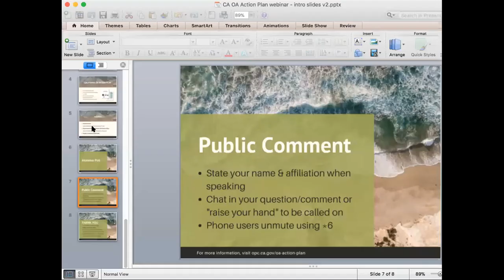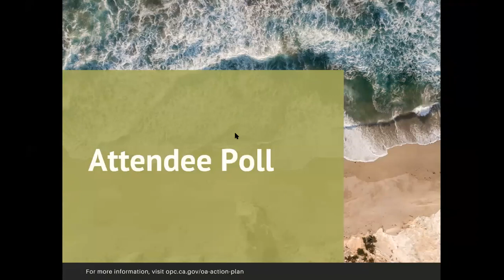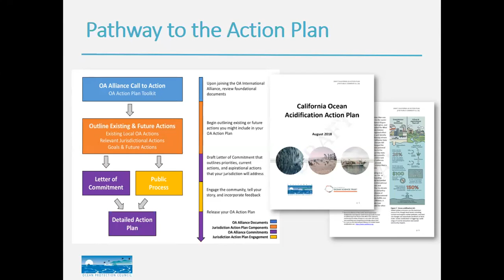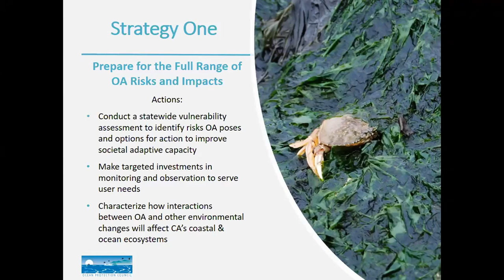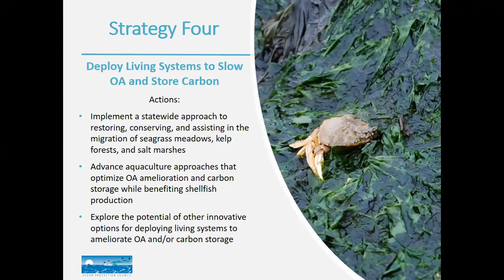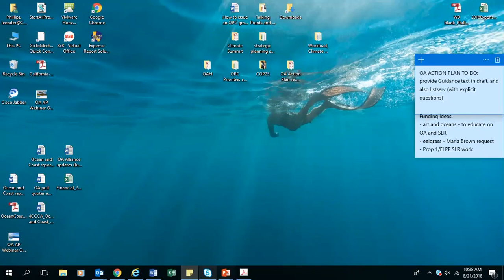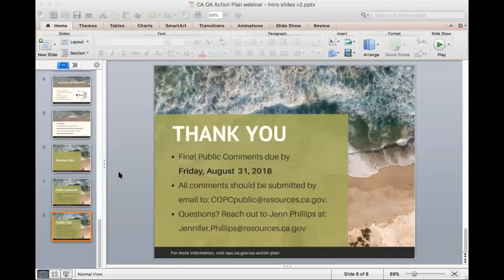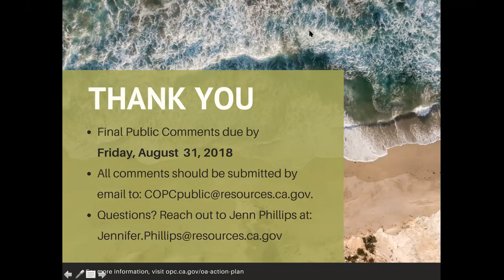Informational Webinar: California Ocean Acidification Action Plan 8/21/18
Informational Webinar: Tuesday, August 21, 10:00 AM – 11:00 AM (PST)

Ocean Protection Council staff, in coordination with the Ocean Science Trust, will host an informational public webinar on Tuesday, August 21, 10:00 AM – 11:00 AM (PST) to provide an overview of the draft Action Plan and provide an opportunity for members of the public to ask questions and provide input.